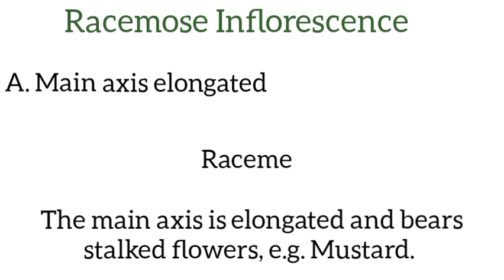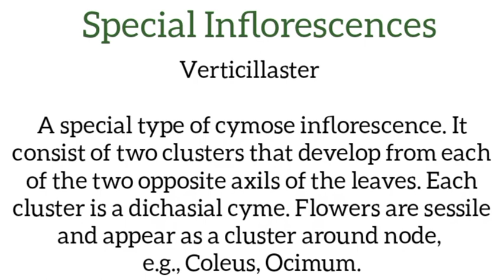Flower Inflorescence | Short Notes| Brittlemedia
Inflorescence
inflorescence
Flower Inflorescence
Flower
flower
fliwer
Short notes
easy notes
important notes
simple notes
college NOTES
school NOTES
biology
science
Botany
2023
most important
BRITTLEMEDIA
brittlemedia
2023
most repeated
most asked
expected
important
frequently asked questions
important questions
repeated questions
most important questions
repeated questions

2023
most important
BRITTLEMEDIA
brittlemedia
2023
most repeated
most asked
expected
important
frequently asked questions
important questions
repeated questions
most important questions
repeated questions
mg university
mgu
mg